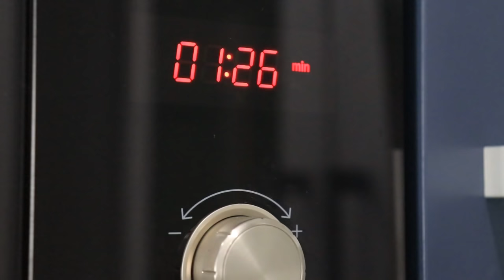Making wooden sunglasses | Деревянные очки своими руками.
In this video, I show how you can make DIY wooden sunglasses . As well as a small technique of carving and bending wood in microwave without steam at home with our own hands, and for engraving aluminum, we use a CNC machine.

В этом видео я показываю, как можно своими руками сделать деревянные солнцезащитные очки. А также небольшую технику резьбы по дереву и гнутья древесины в домашних условиях своими руками, и для гравировки алюминия мы используем ЧПУ станок.

5:39 - 9:12 - Music by